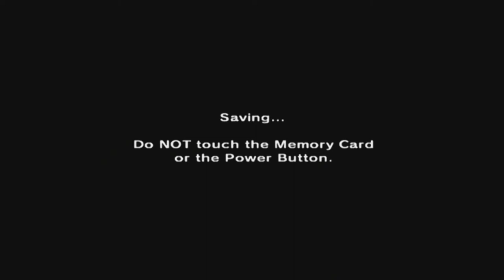The Legend Of Zelda: Ocarina Of Time [GCN XLP] ep 8: Poe Hunting We Will Go pt 3